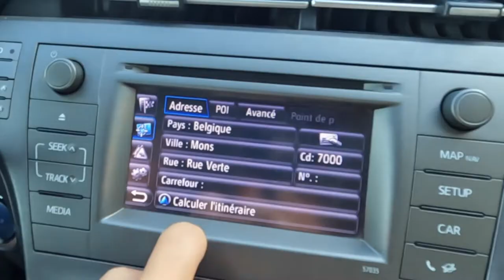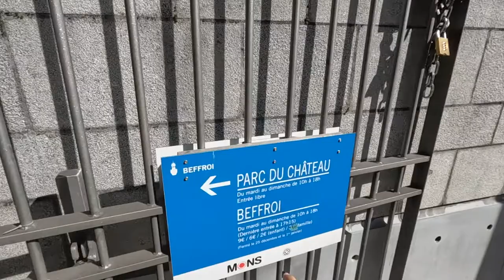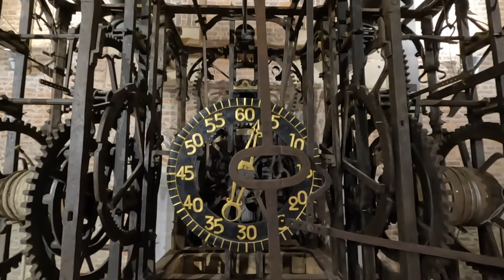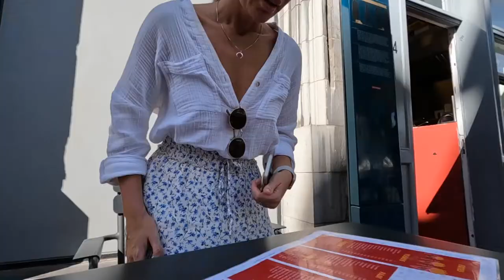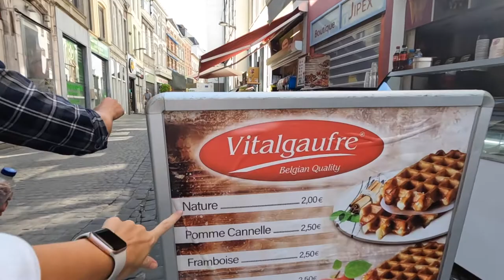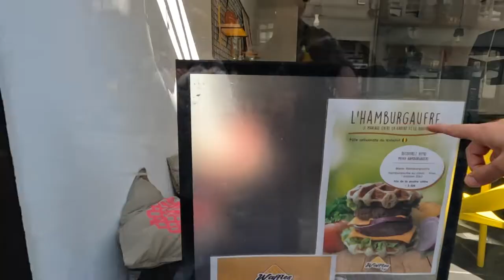Belgium & Back A Quick Trip Through The Schengen Zone? | Travel Vlog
Imagine Travelling and not realizing you are not even in the same country?? That's what we did we travelled across to Belgium to experience what it's like to have no borders. Join us as we explore Belgium for just ONE DAY!? 🇧🇪

Episode 31 | BELGIUM

Learning how to juggle building our businesses whilst travelling full-time, you can expect some real-life videos each week as we won’t be shying away from the struggles and the epic adventures we know we’re going to experience.

00:00 Introduction
01:29 Crossing The Border
02:29 Arriving In Mons
04:46 Exploring The Belfry
07:31 Lunch In Belgium
11:20 The "Schengen" Feeling